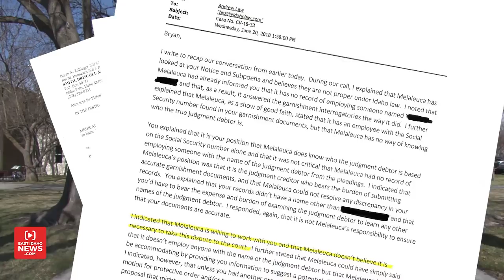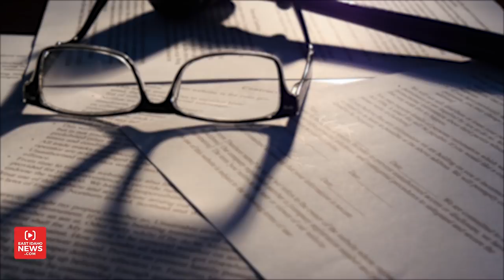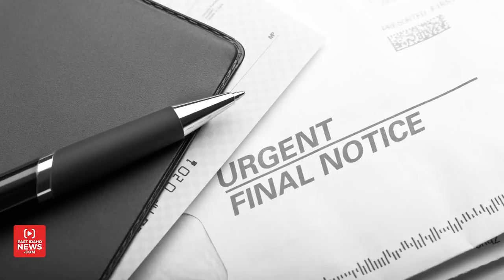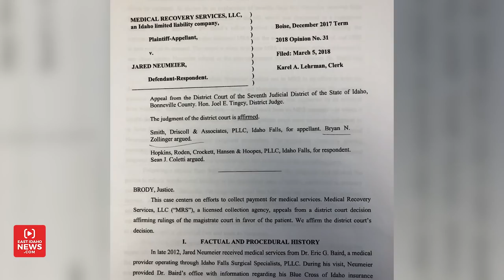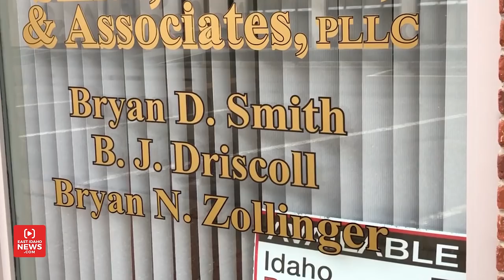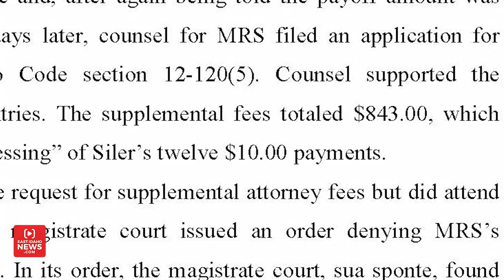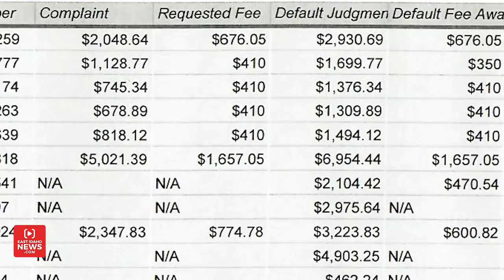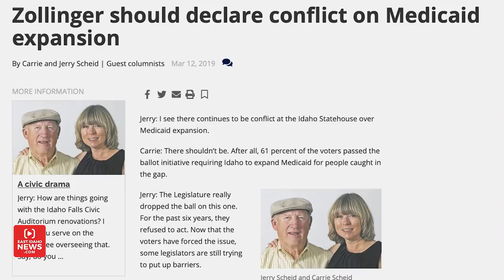The EastIdahoNews.com Medical Recovery Services investigation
Here is the entire 4-part Medical Recovery Services produced by EastIdahoNews.com in April 2019.